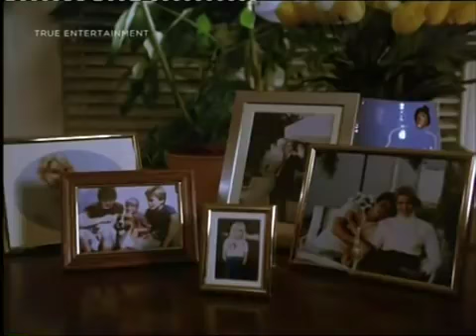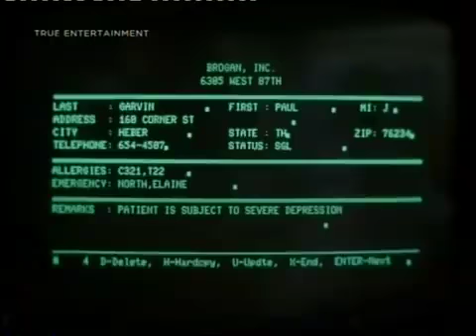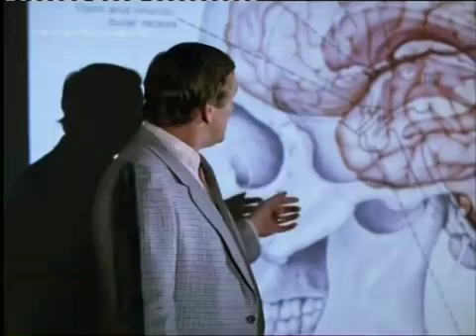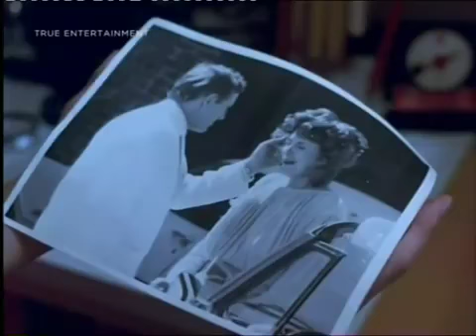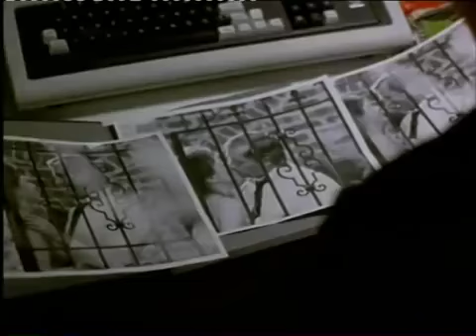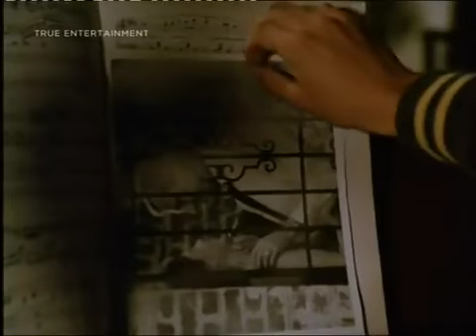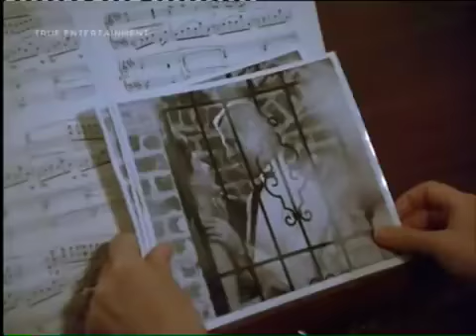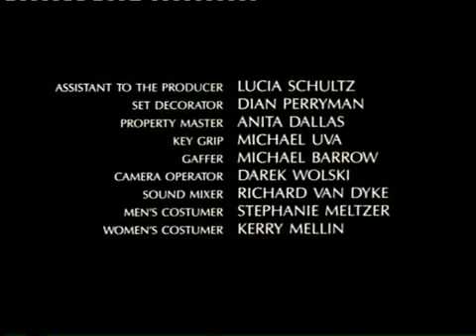Sobrevivendo - Uma Família em Crise (1985) Filme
surviving

Veja mais sobre essa série e outras novidades
Acompanhando nosso Blog:

Clássicos da tv - Loja Nerd
(séries raras, desenhos antigos, filmes, novelas e Hq's)
*Identifique pelo nosso brasão de saudação vulcana do Spock

*Temos essa série completa e legendada em nosso catalogo